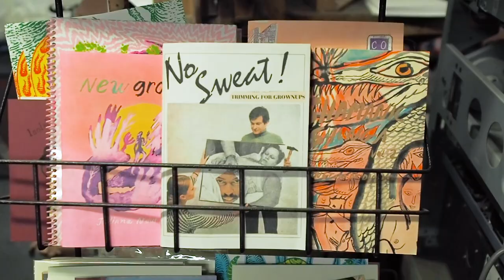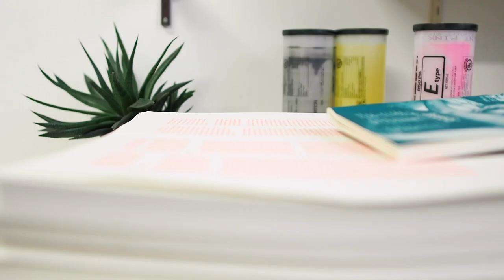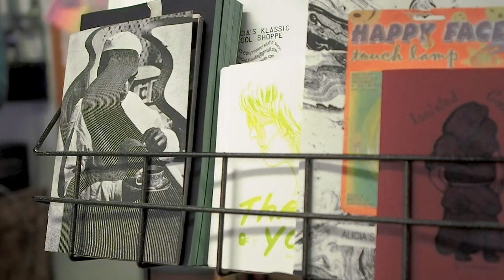What is Risograph Printing - Colour Code Printing Toronto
Made an impromptu video of my friends at Colour Code Printing. I'm going to be making a special limited quantity print available and decided to go with a Riso to make it cost effective. I didn't realize how unique the print technique was and loved the way the final print looked like.

If you want to learn about Colour code and Riso Printing, you can visit them here: